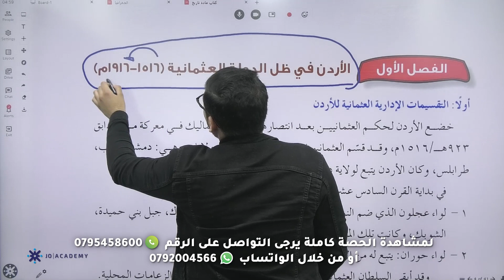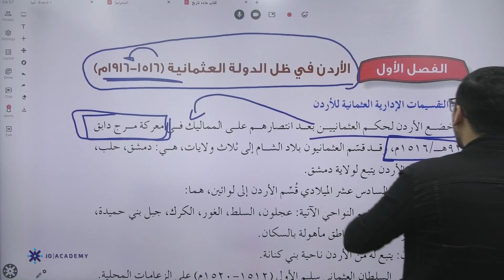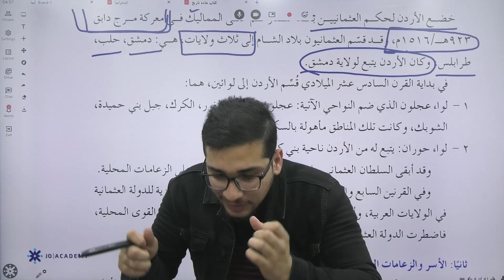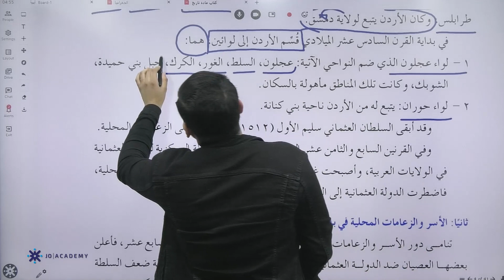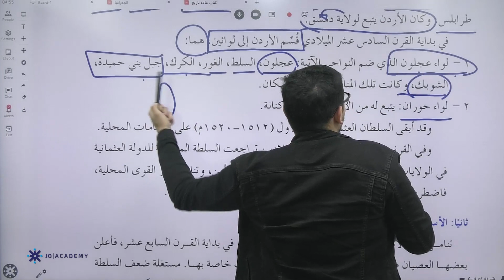المعلم شادي النجار تاريخ الاردن اول ثانوي الفصل الثاني الاردن في ظل الدولة العثمانية منصة جو اكاديمي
في الفيديو  يشرح المعلم شادي النجار  معلم  مادة تاريخ الاردن  لطلاب الصف الاول ثانوي  عن شرح درس الاردن في ظل الدولة العثمانية يستطيع الطالب من خلاله  فهم الدرس بحصة تأسيسية بإسلوب شيق ومريح  ، يمكن للطلاب الحصول على المزيد من المحتوى التعليمي لمادة تاريخ الاردن على منصة جو اكاديمي من خلال التواصل مباشرة مع المنصة ، كل اللينكات متوفرة تحت هذا النص 👇